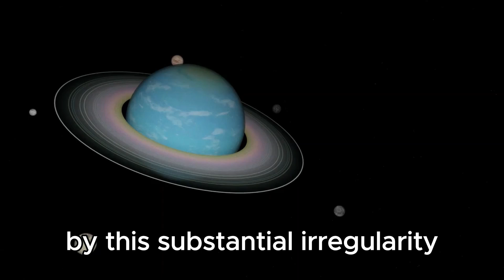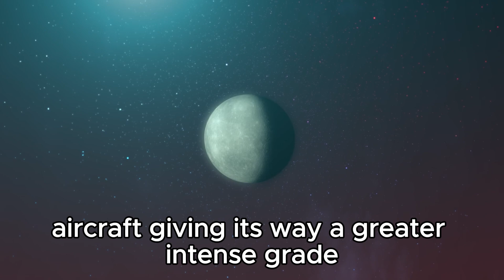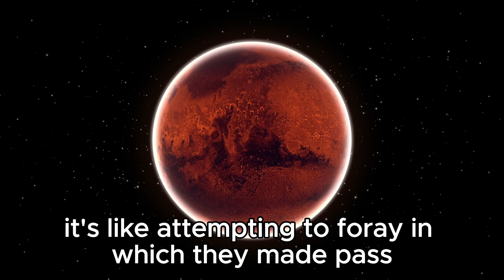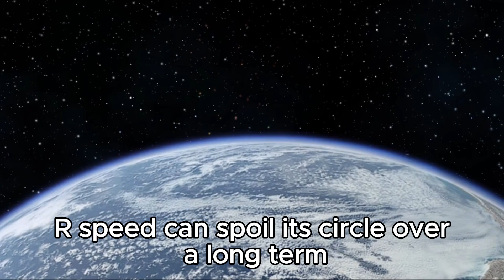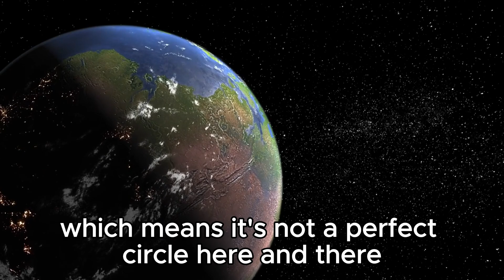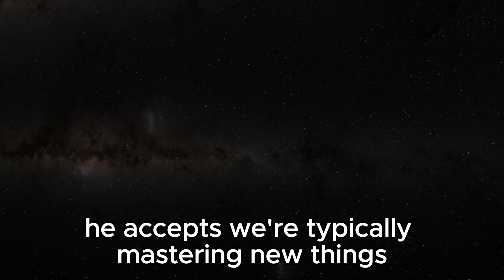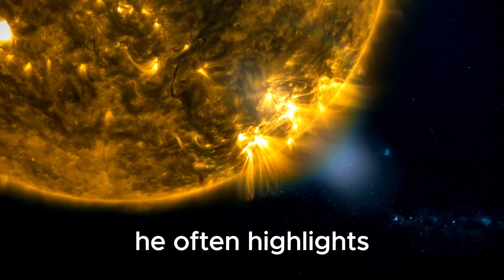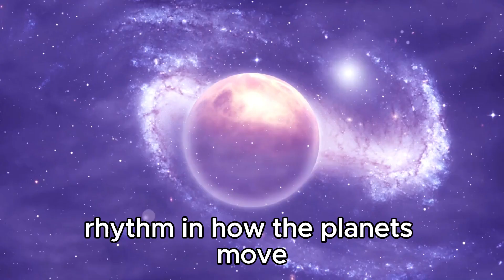Something HUGE Just Collided With Neptune! Scientists Worried!